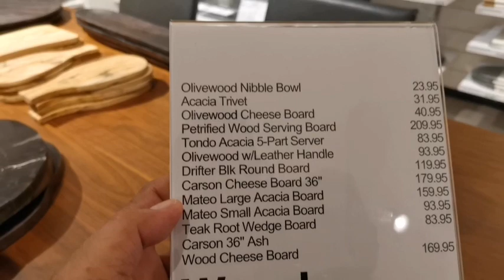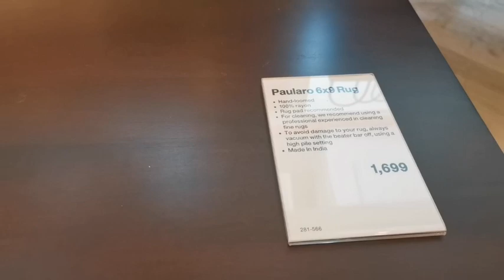CRATE&BARREL SHOP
CRATE&BARREL SHOP ORCHARD SINGAPORE